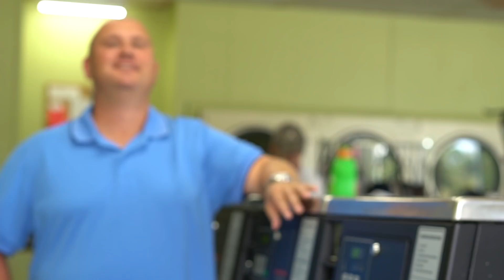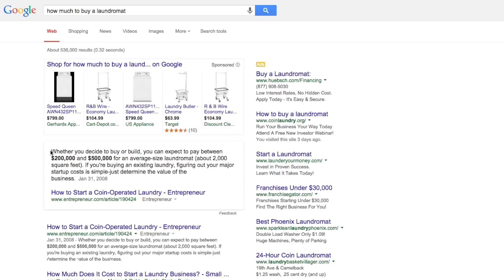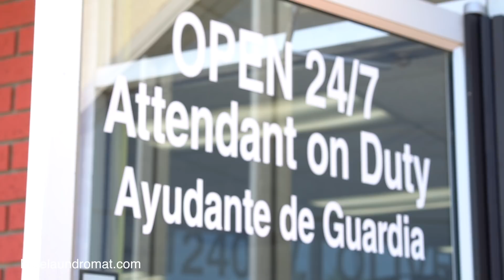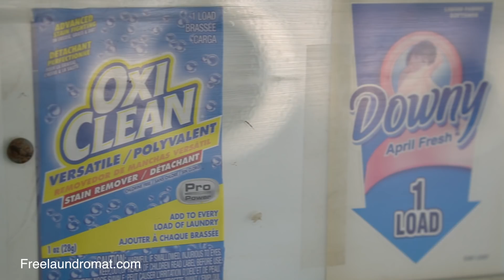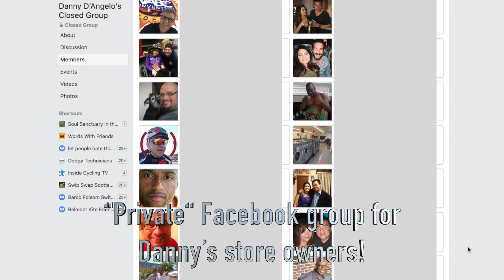Fireman opens 3 Laundromats in Arkansas = NO MONEY down business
) Ben is a Badass, and the rest of the time a businessman. " I consider myself to be an instrument for the Big Man", says this father of 4, Husband, Fireman, and Multiple Laundromat owner.  He found Danny D'Angelo, and watching a video just like this one, he "filtered out" the information, and decided to grab up Danny's "Cleaning Up in Laundromats" Download. The rest was easy... "Had I not watched the info a half dozen times, I would NOT be sitting here right now." Says Ben. "The money is nice, and it helps me to do a lot of community outreach." Such as Ben's yearly coat drive, and his help with "Laundry and Literacy", have a look at this amazing program that helps struggling families; "The DVD/Upload will work anywhere, it's a simple thought process, apply it, and grasp what Danny is telling you."
😜😜😜 MORE DANNY !!! 😜😜😜
Fired up? What's NEXT? Get started owning Laundromats  💦